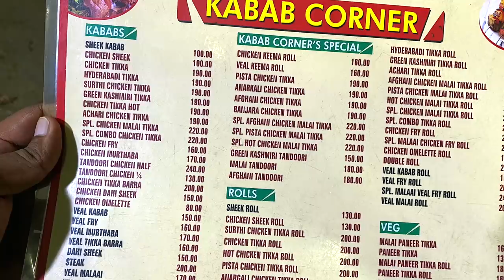എന്തുവാഡേയ് ഇതൊക്കെ ?!! Kebab Corner, Greams road, chennai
🎸🎶.🎸🎶. SONGS🎸🎶.🎸🎶.
👨‍🎤 To Ponder by Godmode License to Youtube